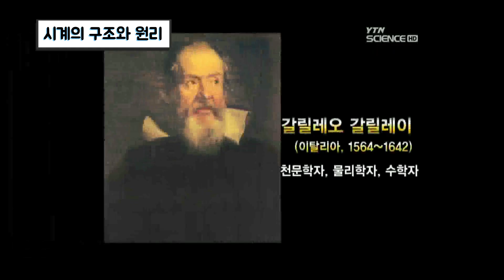시계의 구조와 원리 / YTN 사이언스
기계식 시계에 담겨있는 신기한 구조와 원리에 대해서 소개합니다.